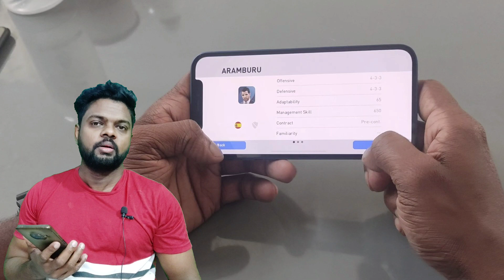Juventus Box CR വന്നു മക്കളെ|DG